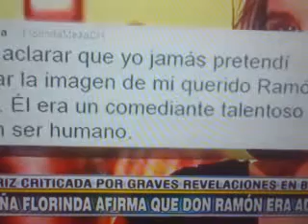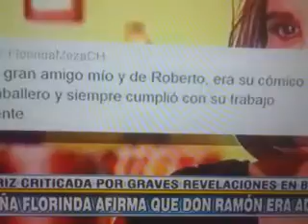CHILINDRINA CRITICA DURAMENTE A DOÑA FLORINDA POR ACUSAR DON RAMON CONSUMO DE DROGAS